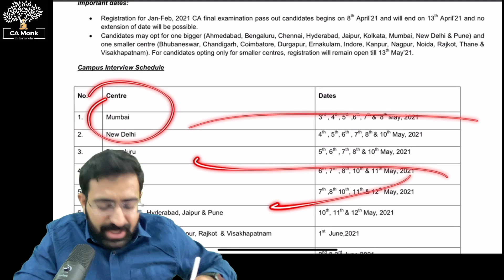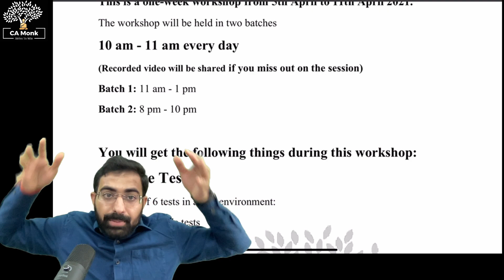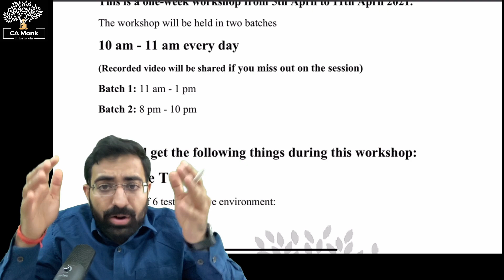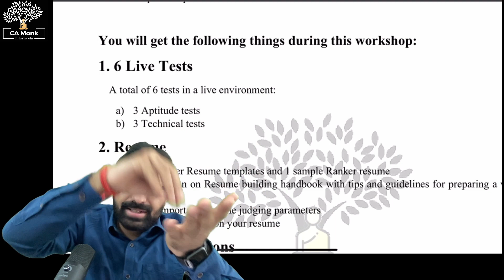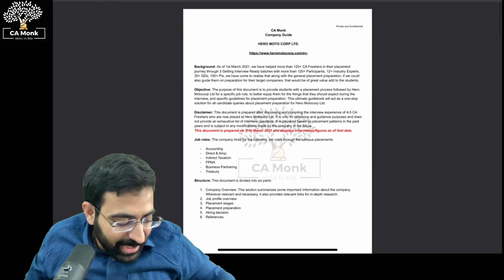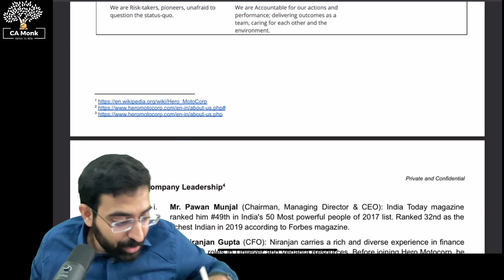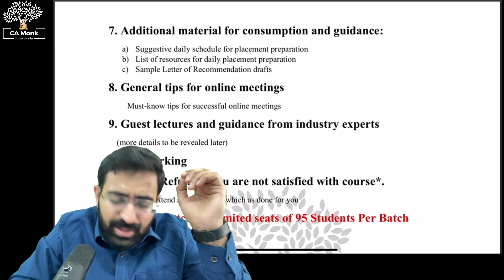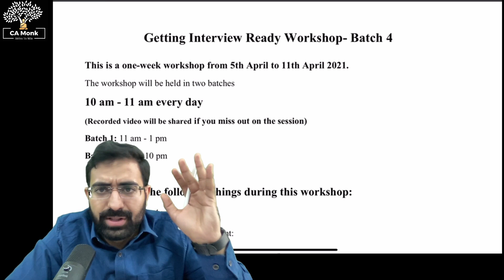From Normal Job to Dream Job || ICAI Campus Placement Preparation || CA Job Placement || CA Monk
Are you worried about placement preparation?
Are you confused about a lot of different advice?
Stop your search. Register and start practicing.

Glad to announce that CA Monk has completed 4 batches of personally training 300+ candidates in 4 batches in collaboration with 20+ industry experts. Conducted more than 100+ GDs and 200+ personal interviews.

Timestamps:
00:00 Especially for 21st March 2021 Qualified CAs
00:24 “What next after the result, how will we prepare and get a job?''
01:48 ICAI has announced campus placement dates
02:15 Details About Getting Interview Ready Workshop
03:16 Workshop Dates and details
05:38 Details about the 6 Live tests
06:17 Details About Resume Building
06:35 Details about Group Discussion
07:54 Details about Linkedin
08:25 Details about Mock Interview
08:27 Details about Company guide made by CA Monk
10:36 Details about Additional Material and guidance
10:47 Details about Mock interview with industry experts.
11:22 Details about Refund Policy
12:14 Limited Seats in GIR Batch
12:40 Details about Where to purchase the GIR Batch
12:50 Where can you find Jobs updates?
13:12 Conclusion

Stop your research and start your real preparation.

"Zindagi badi honi chahiye, sirf lambi nahi."
Similarly,
"Placement preparation mein practice honi chahiye, sirf theory nahi."

Get ahead in your placement preparation.

CA Monk is on a mission to help you get placed into your dream companies.
We are ready to give whatever it takes, are you?